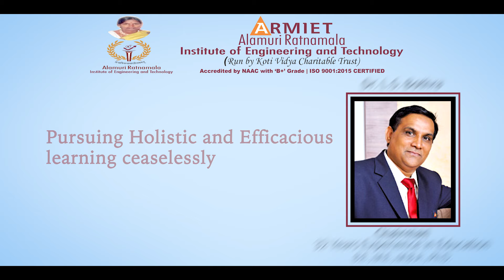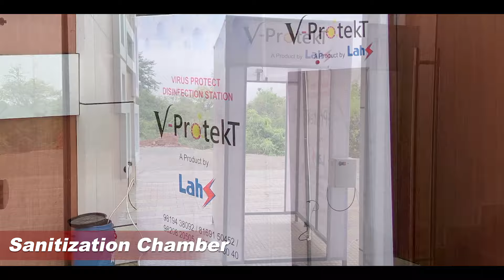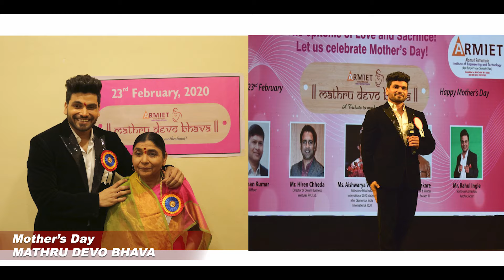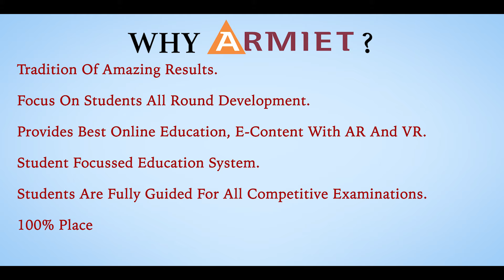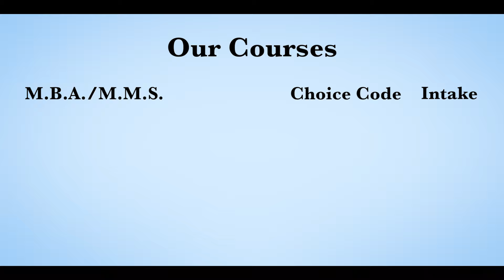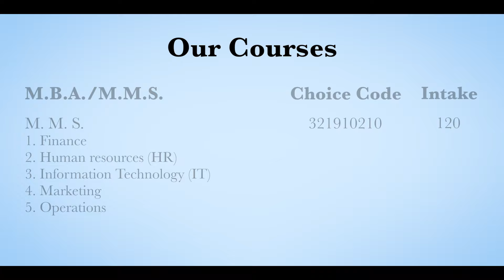Experience the Exception at ARMIET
Established in the year 2008, ARMIET is one of the best educational institutes in Thane district offering some exceptional courses in Engineering and Management.

A campus equipped with incredible educational and recreational infrastructure, ARMIET is the college every student pursuing Diploma in Engineering, Bachelor of Engineering, Master of Engineering or PG in Management would want to be at. The college also offers outstanding courses like B.E. Computer Sc. Engg. (Artificial Intelligence & Machine learning) and Dip. Mechatronics Engg.

The college is renowned in Engineering community for its 100% Placement Assistance with the tie-up with over 80 companies including some remarkable MNCs.